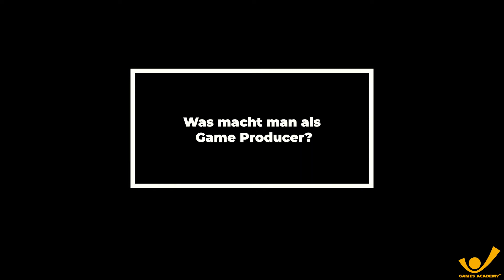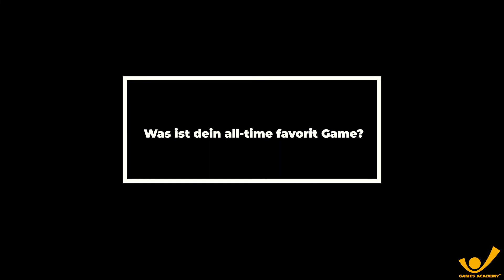Was macht man eigentlich als Game Producer? | Games Academy Kurse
Wir haben Erik, einen Schüler aus unserem Game Production Kurs, unter anderem gefragt, wie die Inhalte seines Kurses sind und weshalb er sich für die Games Academy entschieden hat.